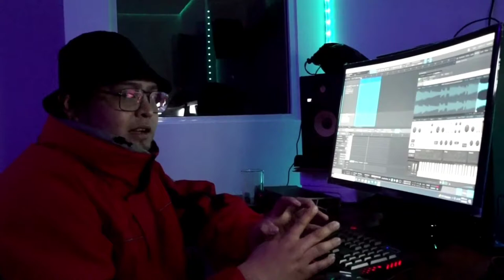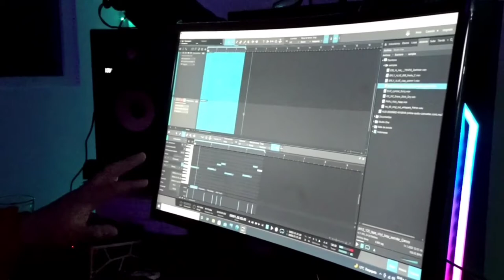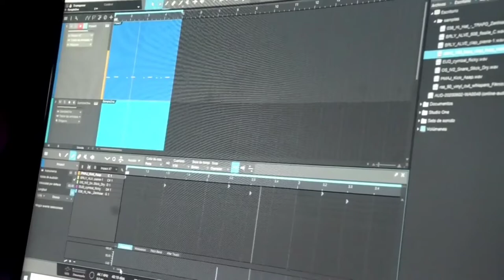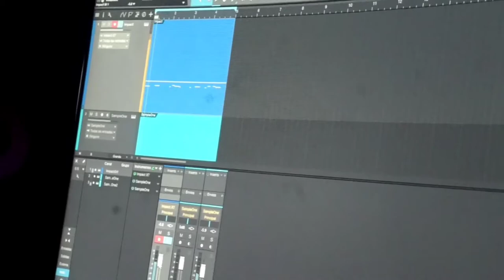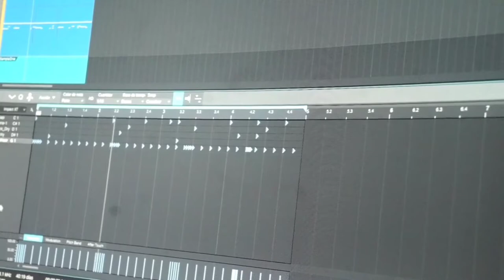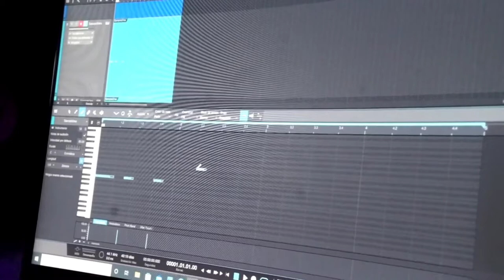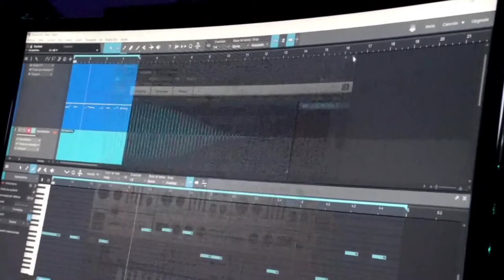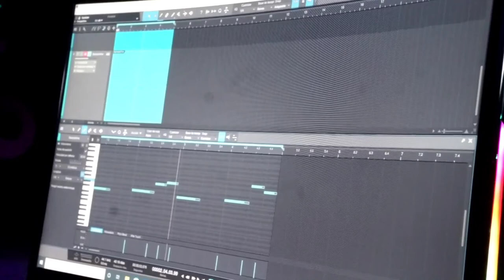JAM 1. Proceso de Beat por Sodereck.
En este video, el buen sodereck nos enseña como realizar un beat sin muchos recursos utilizando studio one.